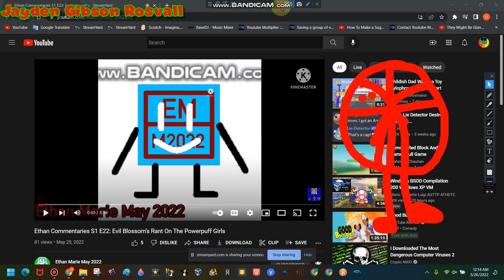Basic Shorts:You're Ungrounded Joke's